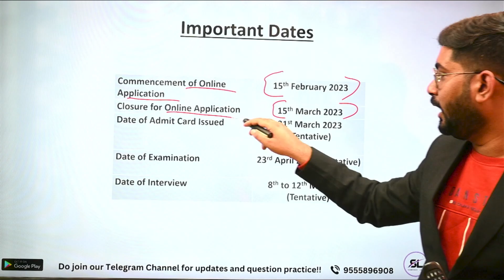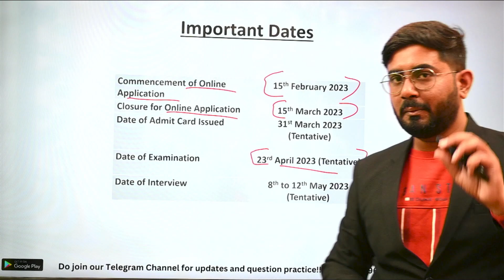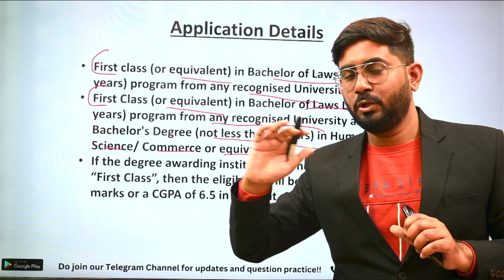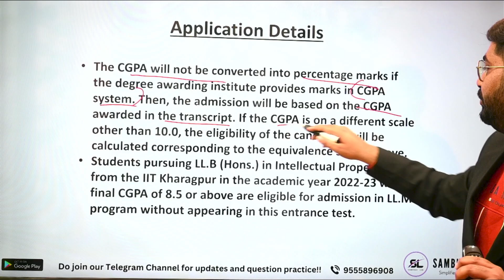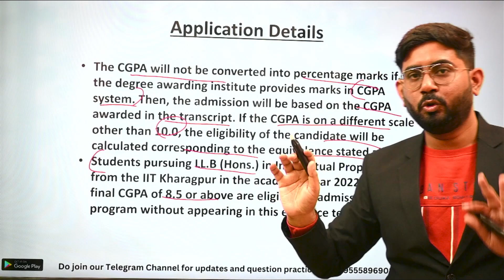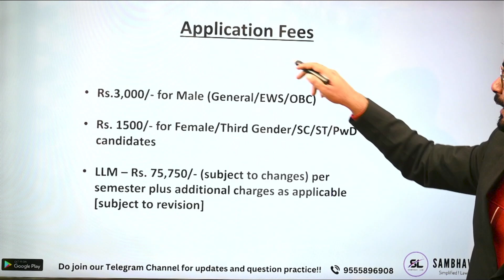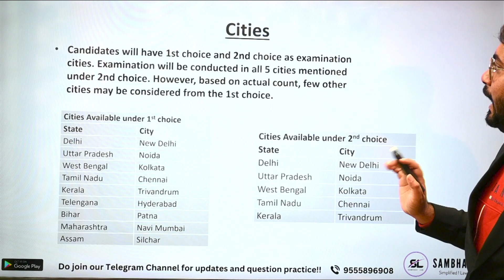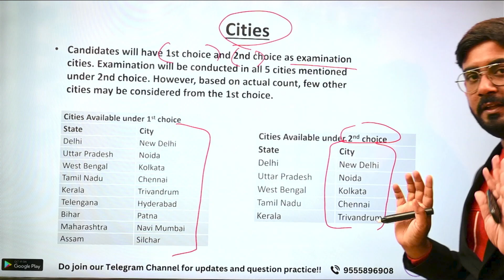LLM in IPR | IIT Kharagpur LLM Admissions: Step-by-Step Application Guide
This video provides a comprehensive guide on how to apply for the LLM program at the Indian Institute of Technology (IIT) Kharagpur. The video covers all the important details that prospective LLM candidates need to know about the application process, including eligibility criteria, application fees, required documents, and the online application form.

The video is designed to be a step-by-step guide, walking viewers through each stage of the application process and providing tips and advice to help them complete the application successfully. The we will also shares important information about the selection process, including key dates and deadlines, and provides an overview of the LLM program at IIT Kharagpur, including course structure and specialization options.

This video is a must-watch for anyone who is considering applying to the LLM program at IIT Kharagpur, as it provides all the information they need to complete the application process with confidence and ease.